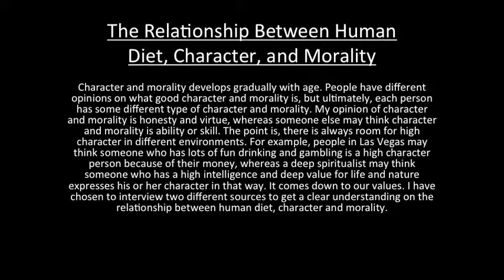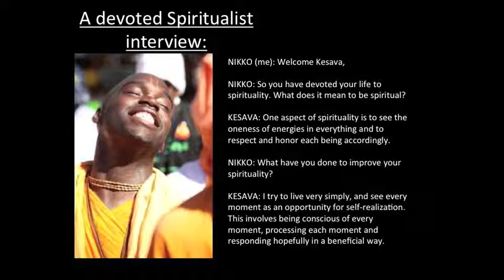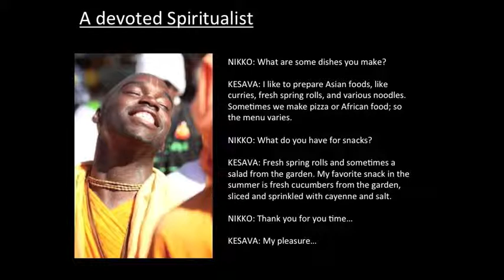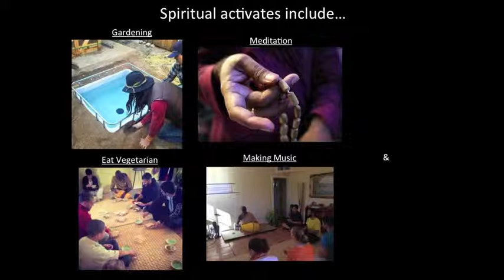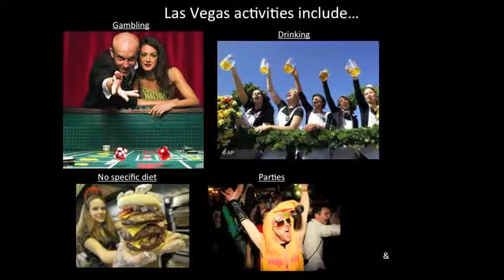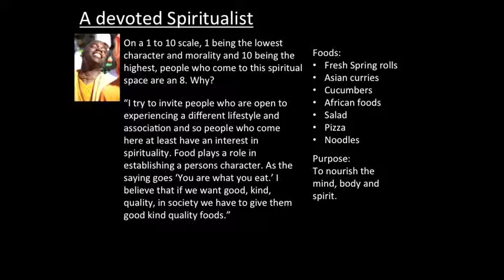University of Arizona Human Diet, Character, and Morality